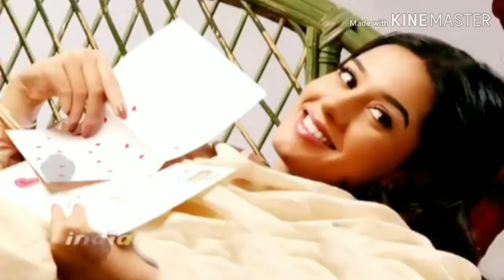30 June 2019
Mera Yakeen karo Maine Mohabbat Ki Hai Maine Chaha Hai Tujhe Teri Matki Hai super hit video love story ke sath